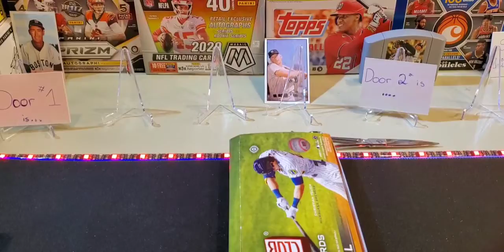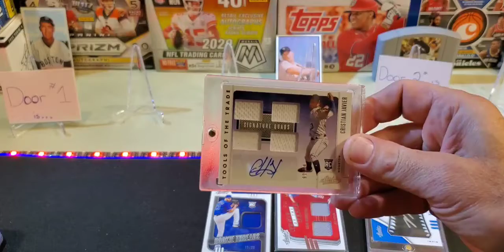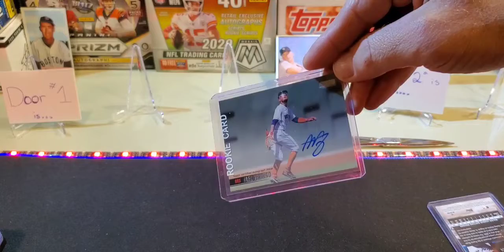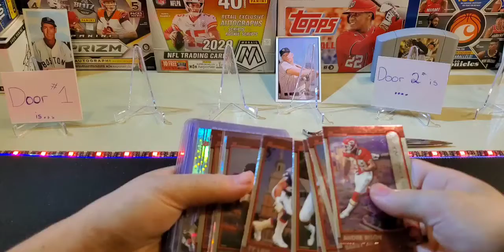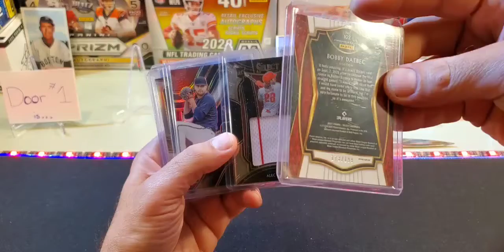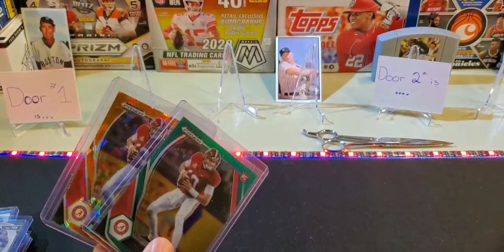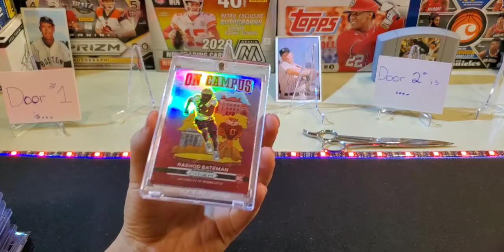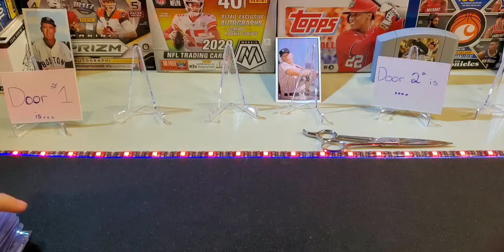Here's the auto &mem from the boxes you see in the thumbnail ( Dad did a dad thing restarted phone )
Welcome to smithfamilysportscards This channel is me and my family opening up all sports cards from baseball basketball football etc special videos of pokemon opening with my grandson I work mon-fri so we usually record on the weekend and I post on Monday around 3to 4 videos and now we have a Throw Back Thrusday (my son's idea I luv that opening vintage) that will be mixed up sports Please like and subscribe Ty Smithfamilysportscards This video is about me deleting videos thought was saved